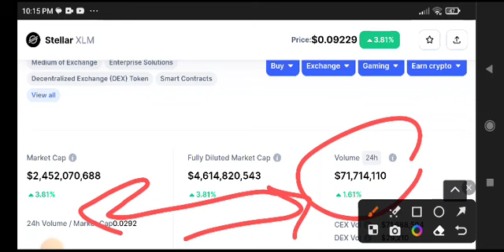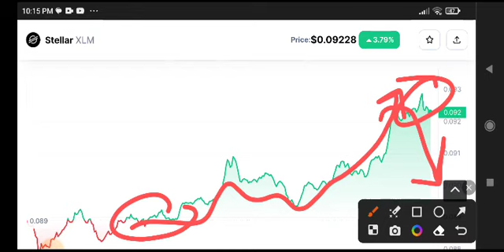Stellar XLM Price Prediction Analysis! XLM News Today